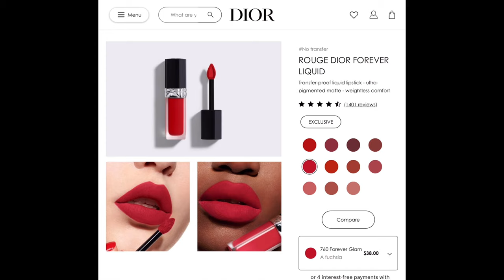ROUGE DIOR FOREVER LIQUID ~ TRANSFER PROOF LIQUID LIPSTICK!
First YouTube video ever yay!
Featuring DIOR Forever Liquid ~ TRANSFER PROOF LIQUID LIPSTICK. Face mask friendly no stain.  Here’s my lip swatches. Enjoy!

I'm Patricia, filipina living in Japan. Just sharing my love for beauty, fashion and anything nice. I share demos and swatches, makeup haul and fashion haul.

My favorite talk is BEAUTY TALK!